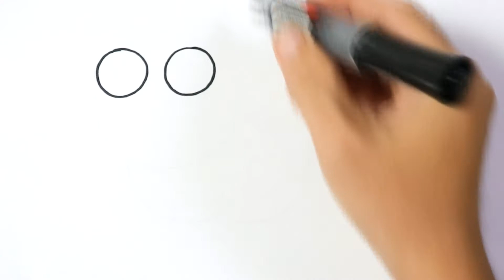How to Draw a Cute Caterpillar Easy Marker and Paint Brush- Drawing and Coloring a Caterpillar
Hello everyone...Let's learn how to draw Caterpillar and coloring them happily.
This is a very simple video tutorial of how to draw Caterpillar Easy Step by step